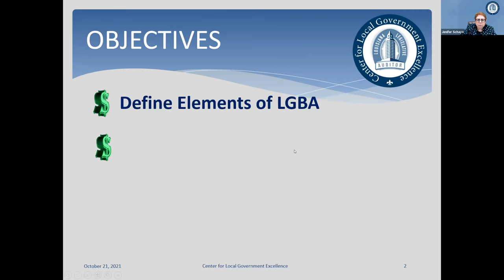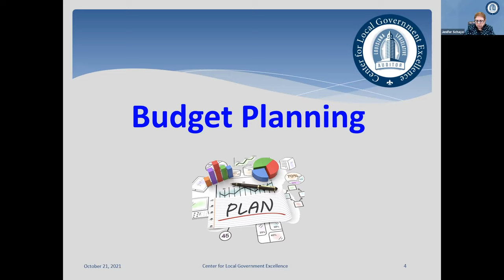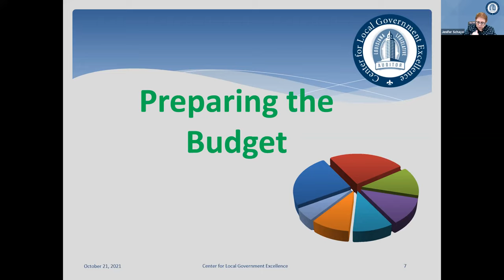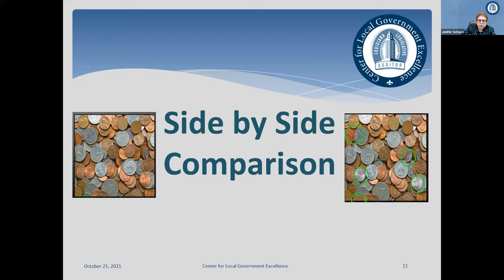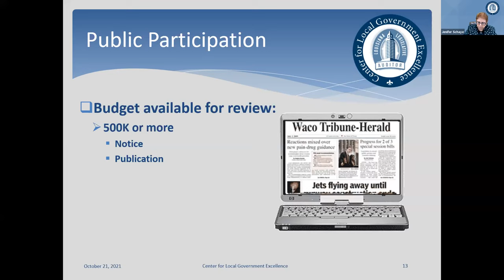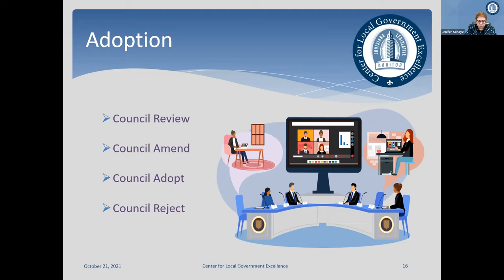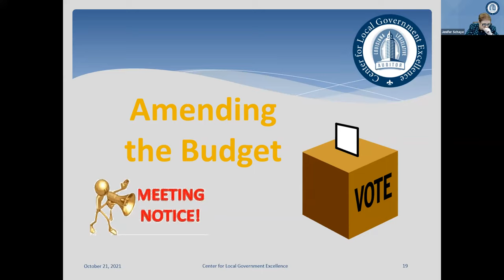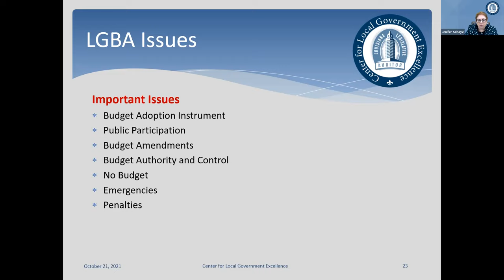CLGE 2021 Virtual Workshop - Local Government Budget Act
This course will give participants an overview of the laws mandating budgeting by local political subdivisions. Participants will also gain an appreciation of the responsibilities of the local executive and local legislative branches as well as the importance of public participation.
Hosted by Lizzie Schexnayder, presented by Jenifer Schaye.